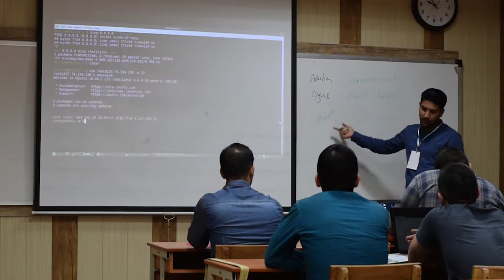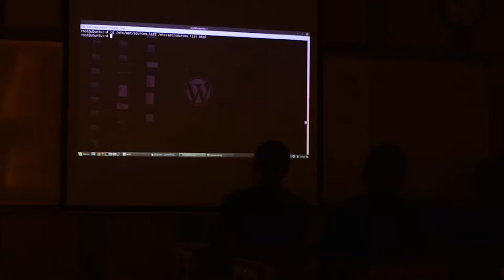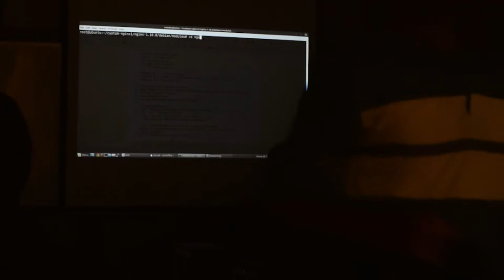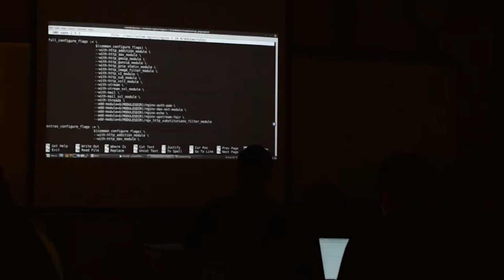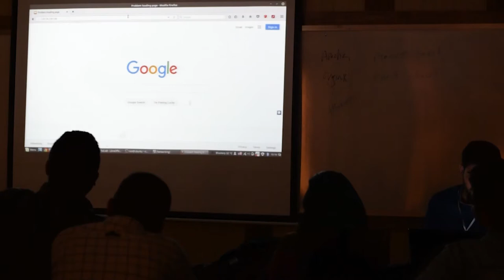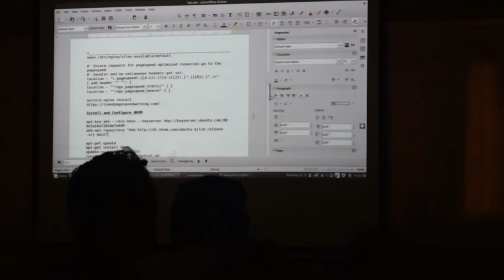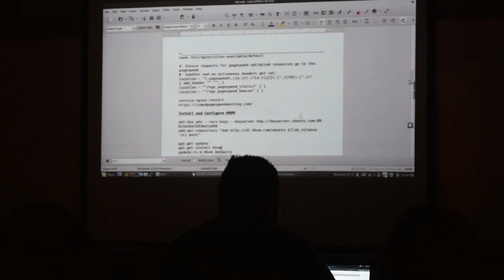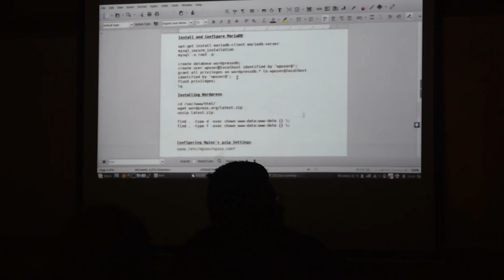پیاده‌سازی وب‌سرورهای فوق سریع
ارائه‌دهنده: بیژن بهوندی
کارگاه پیاده‌سازی وب‌سرورهای فوق سریع در واقع پیکربندی و پیاده‌سازی مجموعه‌ای از جدیدترین تکنولوژی‌های مرتبط یک وب سرور گنو/لینوکسی است که می‌تواند سرعت بارگزاری سیستم تحت وب شما را تا ۲۰۰٪ افزایش دهد و همچنین صرفه جویی اقتصادی قابل توجه‌ای را نسبت به راه حل‌های مشابه برای شما دربر گیرد.
ما در این کارگاه سعی داریم که مراحل پیاره سازی یک وب‌سرور فوق سریع را از ابتدا (دانلود سورس از گیت‌هاب) تا بهره‌برداری و کانفیگ وردپرس بر روری این طرح را اجرا کنیم.

سرفصل‌ها:

    مقایسه nginx و apache
    مقایسه php وphp-fpm
    مزایای استفاده از hhvm
    مزایای pagespeed Google
    کامپایل سورس nginx و pagespeed
    کانفیگ و رول نویسی page speed در nginx
    نصب و کانفیگ hhvm
    چرا وردپرس؟
    نصب و پیکربندی mariadb برای وردپرس
    پیاده‌سازی وردپرس بر روری سرور
    اجرای چندین راه حل بهینه‌سازی سرور وردپرس